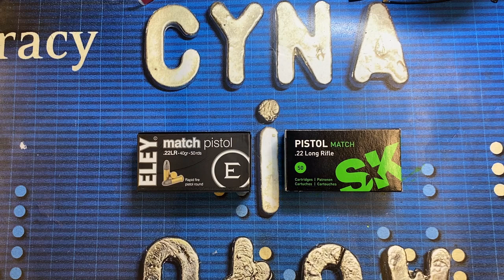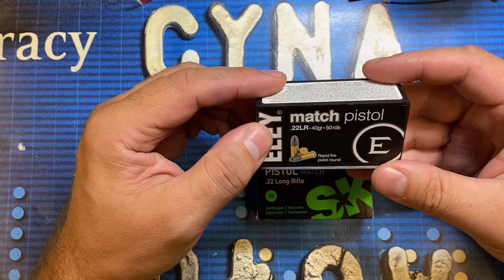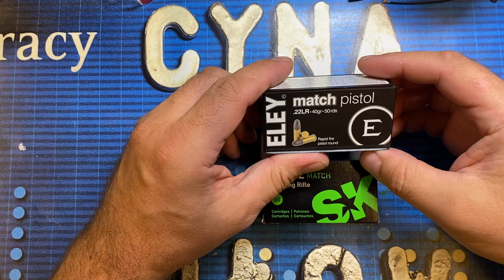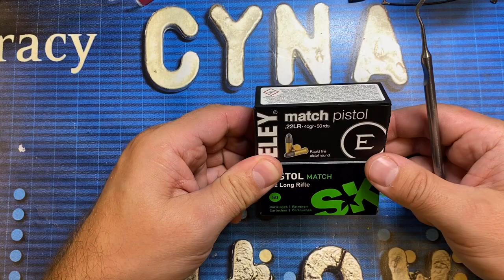Jaka amunicja bocznego zapłonu do pistoletu: Eley Match Pistol vs. SK Pistol Match - czy warto?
Test amunicji Eley Match Pistol w stosunku do używanej przeze mnie wcześniej SK Pistol Match "zielonej". Produkt niemal dwa razy droższy, ale czy dwa razy lepsze wyniki ?